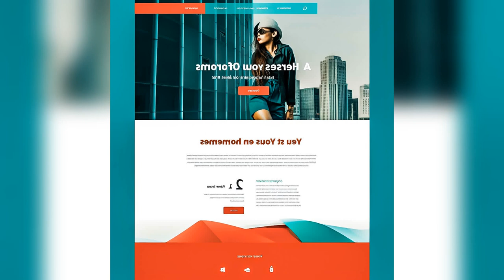Unleash Your Inner Power Empowering Rhythms for Selfempowerment